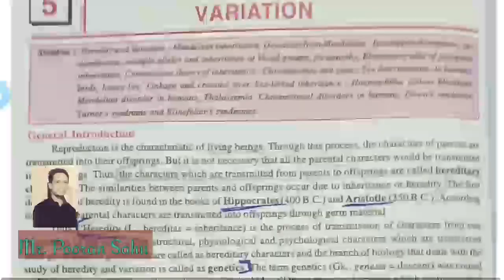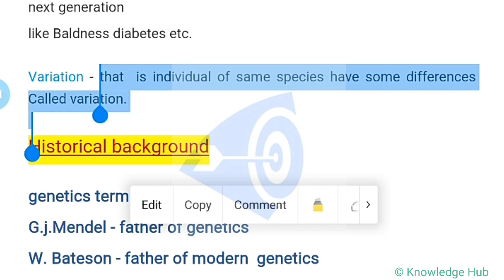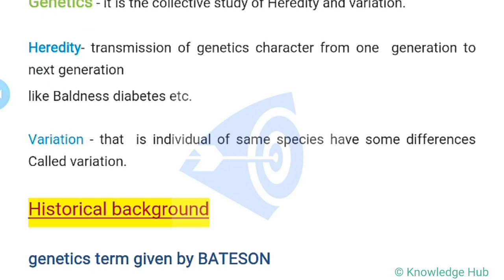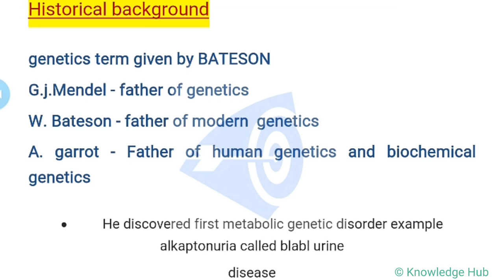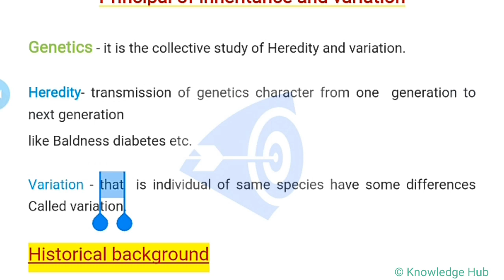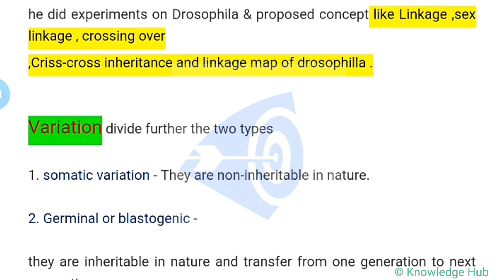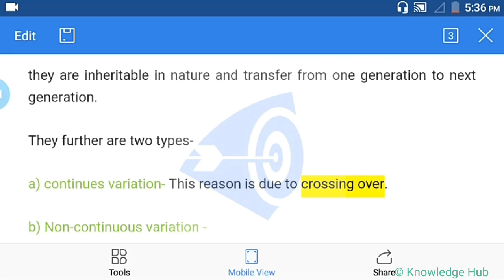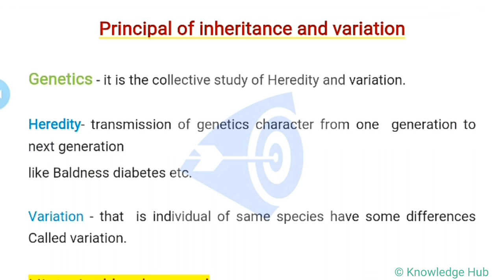INHERITANCE AND VARIATION L-1||GENETICS|| CGBSE||CBSE||RUN BY POORAN SAHU SIR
CBSE Class 12 Biology Revision Notes Chapter 5 Principles of Inheritance and Variation

Genetics is the study of principles and mechanism of heredity and variation. Gregor Johann Mendel is known as ‘father of Genetics’.

Inheritance is the process by which characters are passed on from parent to progeny. It is the basis of heredity.

Variation is the degree by which progeny differ from their parents. Variation may be in terms of morphology, physiology, cytology and behavioristic traits of individual belonging to same species.

Variation arise due to

Reshuffling of gene/chromosomes.

Crossing over or recombination

Mutation and effect of environment.

Mendel’s Law of Inheritance: Mendel conducted hybridization experiments on garden pea (Pisum sativum) for seven years and proposed the law of inheritance in living organisms.

Selection of pea plant: The main reasons for adopting garden pea (Pisum sativum) for experiments by Mendel were –

Pea has many distinct contrasting characters.

Life span of pea plant is short.

Flowers show self-pollination, reproductive whorls being enclosed by corolla.

It is easy to artificially cross-pollinate the pea flowers. The hybrids thus produced were fertile.

Working method: Mendel’s success was also due to his meticulous planning and method of work –

He studied only one character at a time.

He used all available techniques to avoid cross-pollination by undesirable pollen grains.

He applied mathematics and statistics to analyse the results obtained by him.

Mendel selected 7 contrasting characters of garden pea for his hybridization experimentsContrasting Characters Studied by Mendel in Pea
CharacterContrasting character (Dominant/Recessive)Stem heightTall/DwarfFlower colourViolet/WhiteFlower positionAxial/TerminalPod shapeInflated/ConstrictedPod colourGreen/YellowSeed shapeRound/wrinkledSeed colourYellow/Green

Mendel conducted artificial hybridization/cross pollination using true breeding pea lines. True breeding lines are those that undergo continuous self-pollination and shows stable trait inheritance.

Hybridization experiment includes emasculation (removal of anther) and transfer of pollen (pollination).

Inheritance of one gene (Monohybrid cross)

Mendel crossed tall and dwarf pea plant and collected all the seeds obtained from this cross. He grew all the seeds to generate plants of first hybrid generation called F1 generation. He observed that all the plants are tall. Similar observation was also found in other pair of traits.

Mendel self-pollinated the F1 plants and found that in F2 generation some plants are also dwarf. The proportion of dwarf plants is 1/4th and tall plants of 3/4th.

Mendel called the ‘factors’ that passes through gametes from one generation to next generation. Now a day it is called as genes (unit of inheritance).

Genes that code for a pair of contrasting traits are known as alleles.

Alphabetical symbols are used to represent each gene, capital letter (TT) for gene expressed in F1 generation and small letter (tt) for other gene.

Mendel also proposed that in true breeding tall and dwarf variety allelic pair of genes for height is homozygous (TT or tt). TT, Tt or tt are called genotype and tall and dwarf are called phenotype.

The hybrids which contain alleles which express contrasting traits are called heterozygous (Tt).

The monohybrid ratio of F2 hybrid is 3:1(phenotypic) and 1:2:1(genotypic).

Test cross is the cross between an individual with dominant trait and a recessive organism in order to know whether the dominant trait is homozygous or heterozygous.

Principle or Law of Inheritance

Based on observations of monohybrid cross, Mendel proposed two law of inheritance-

1. Law of dominance– states that –

a. Characters are controlled by discrete units called factors.
b. Factors always occur in pair.
c. In a dissimilar pair of factors one member of pair dominate the other.

DominanceRecessive(i)When a factor (allele) expresses itself in the presence or absence of its dominant factor called dominance.It can only express itself in the absence of or its recessive factor allele.(ii)It forms a complete functional enzyme that perfectly express it.It forms a incomplete defective enzyme which fails to express itself when present with its dominant allele, i.e., in heterozygous condition.

2. Law of Segregation- alleles do not blends and both the characters are recovered during gametes formation as in F2 generation. During gametes formation traits segregate (separate) from each other and passes to different gametes. Homozygous produce similar kinds of gametes but heterozygous produce to different kinds of gametes with different traits.